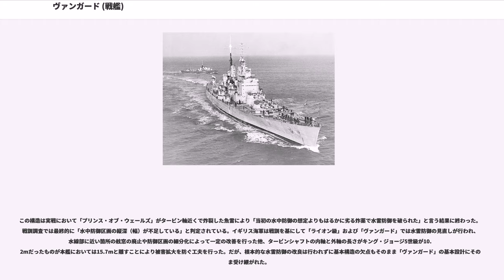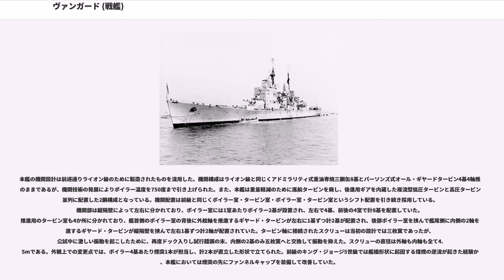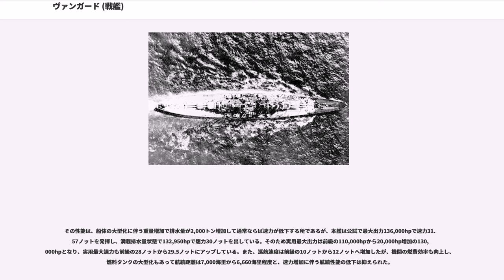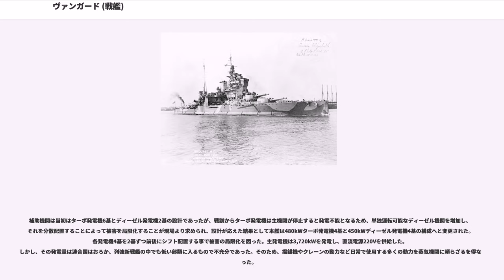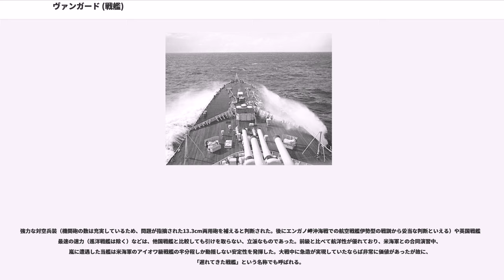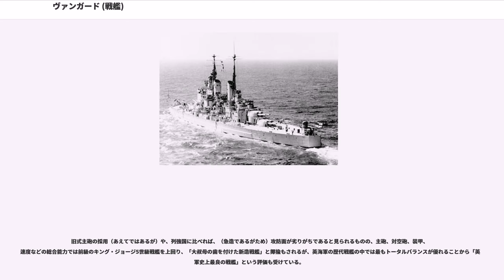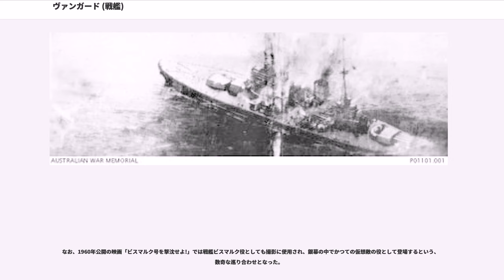ヴァンガード (戦艦)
ヴァンガード (HMS Vanguard, 23) は、イギリス海軍最後の超弩級戦艦で同型艦はない。艦名は戦艦としては3代目である。

本艦は装甲艦ウォーリアの流れを汲む英国戦艦の集大成とも言うべき艦である。実際は戦時中という状況下で、キングジョージV世級とライオン級の設計に手を加えた戦時急造艦との見方はあるが、充実した対空、レーダー兵装はもちろん、イギリス新戦艦で問題となっていた不具合や欠点を解消すべく意欲的に現場からの改良要求を設計に取り入れた結果、イギリス戦艦史上の最良の戦艦と呼べるものになった。
ただし、就役は大戦中に間に合わず戦局に全く寄与していない。

衰退の気運濃厚な王国の存在を強調するのが最大の任務であったと思われる。

無条約時代を迎え、「新標準艦隊（The New Standard Fleet）」という10年計画を立案したイギリス海軍は、その中で戦艦20隻の整備を構想した。20隻の中にはネルソン級戦艦2隻、大改装を施したクイーン・エリザベス級戦艦2隻（クイーン・エリザベスとヴァリアント）、同じく大改装後の3隻の巡洋戦艦が含まれており、新戦艦の就役に伴い順次退役・更新される予定だった。

退役予定とされた5隻のR級戦艦については、降ろした主砲塔を転用して安価に高速戦艦を建造する構想が1937年中にはすでに存在しており、1940年度計画にて第一艦が着工される予定だった。東洋艦隊向けとされるこの高速戦艦プランが、後に発展しヴァンガードとなる。

1930年代後半のイギリス海軍はキング・ジョージ5世級戦艦5隻に続いて16インチ砲9門を持つ新造戦艦「ライオン級」を1938年から設計し、1939年に2隻が起工されたが、折しも第二次世界大戦の開始により苦境に立たされたイギリス海軍は巡洋艦以下大量の補助艦艇を建造するため、ライオン級の建造は中断してしまった。しかし、ドイツ海軍の「ビスマルク級」や日本の新戦艦（大和型）への対抗のためにはキング・ジョージ5世級を凌駕する新戦艦が必要となった。また1939年10月14日に早くも「ロイヤル・オーク」が失われており、戦局の推移によっては更なる戦艦の喪失も憂慮された。

この時、第一次世界大戦後に航空母艦へ改造された大型軽巡洋艦「グローリアス級」2隻が搭載していた「Mark 1 38.1cm（42口径）砲」と15インチ砲塔が計4基が全て倉庫に保管されていた。また、未使用の38.1cm砲の砲身もまた充分な在庫数が倉庫にあり、砲身はこちらを用いた。

そこで、船体と機関はライオン級の設計を流用し、製造に時間を要する主砲は既存の15インチ砲を流用する事で建造期間を短縮した戦時急造の新戦艦を整備することが1941年の戦時建艦計画で出された。高速戦艦の不足を憂慮するチャーチル首相の強力な後押しもあって本艦は1941年10月から建造が開始されたのである。艦名は起工後の11月に「ヴァンガード」と命名された。

なお2番艦以降には当初予定通りR級の主砲を転用し、40年度2隻、41年度1隻、42年度1隻を起工する構想もあったがこちらは実現しなかった。

1939年7月には戦時急造戦艦の設計案が作成されたが、1940年2月に再設計された。要求性能として速力29.5ノットという巡洋戦艦並みの高速性と20ノットで7,200海里を航行可能とし、同時にキング・ジョージ5世で問題となった煤煙の逆流の問題や、極寒の大西洋・高温多湿の植民地における乗員の居住性の問題などを解決するために数々の新機軸を導入する事となった。このため基準排水量は41,200トンとなった。その後、戦訓から得た改良点を盛り込んだために排水量が増加したことからポーツマスなどの国内ドックのサイズによる制限が撤回されたことにより1941年4月には基準排水量42,000トン・満載排水量48,000トンで水線長244m・全幅32.9m・満載吃水10.06mという巨艦となった。1942年にさらに改良が加えられて外観上では艦首の傾斜を増し、「プリンス・オブ・ウェールズ」の喪失から得られた戦訓により後述される対水雷防御の強化が行われた。

本級の艦体構造は前級より踏襲される典型的な平甲板型船体である。前級と大きく異なる点は強く傾斜したクリッパー型艦首と顕著にシア（反り返り）が付けられた艦首甲板が外観上の特徴である。元来、英国戦艦は１番砲塔を艦首方向へ仰角零度で射撃可能とするために艦首の反り返りは比較的に小さかった。しかし、高速艦であ...